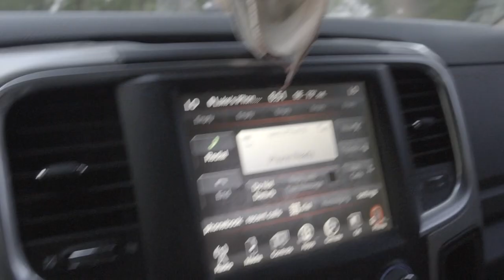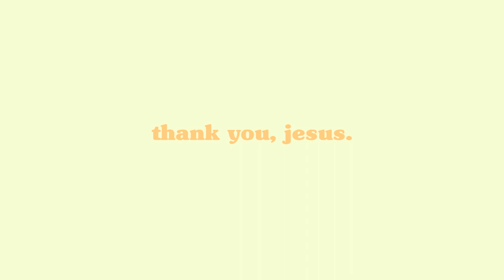Clearwater Lake II | Taking our two month old camping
This was the second time we've been to Clearwater Lake! The first time we were pregnant with Winona, and we didn't know. This time, Winnie is two months old, and going camping for her first time! We had such an amazing time. We hope this can inspire other couples to do what they love with their newborn children.

Gear I used to make this:
Sony a6300
MovoVXR10
IPhone 13